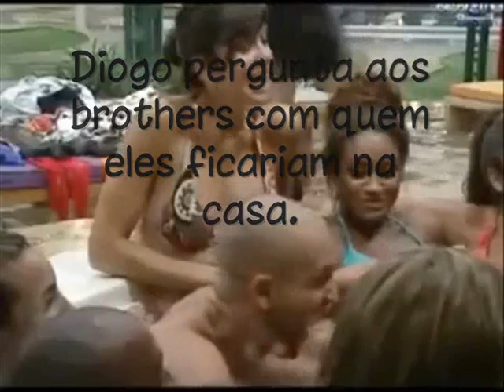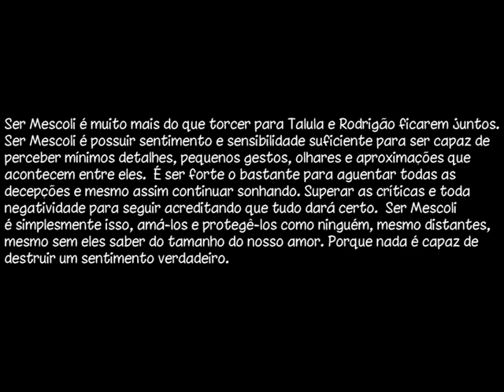Talula e Rodrigão - Mescoli